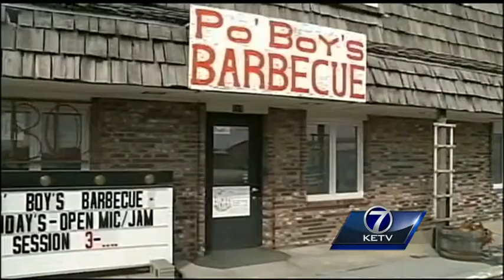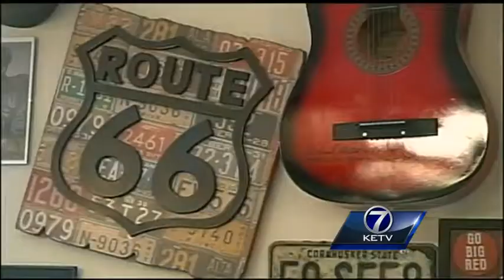Small businesses brace for Nebraska Crossing shoppers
Small restaurants and shops surrounding the new outlet mall in Gretna hope to see an increase in business from shoppers in the area.